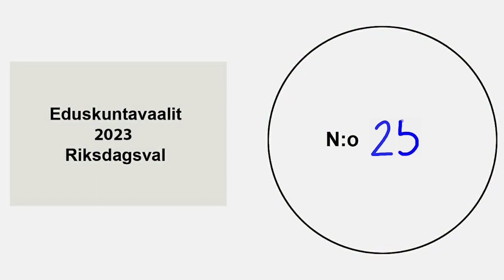BAĞIMSIZ CUMHURBAŞKANI ve MİLLETVEKİLİ ADAYLIĞINDA FİNLANDİYA İLE TÜRKİYE KARŞILAŞTIRMASI | Helsinki